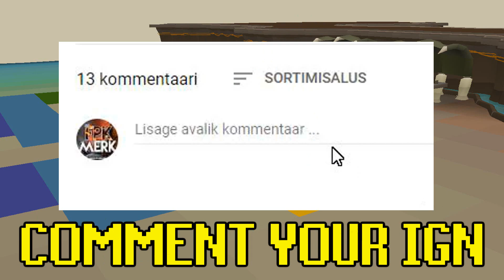SECRET MILLIONAIRE WONT STOP?! MAKING NEW PLAYERS RICH AF!!! - Lunite RSPS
🎁Wingman ($100 Diamond Cardpack)

🔷Comment your IN-GAME NAME!